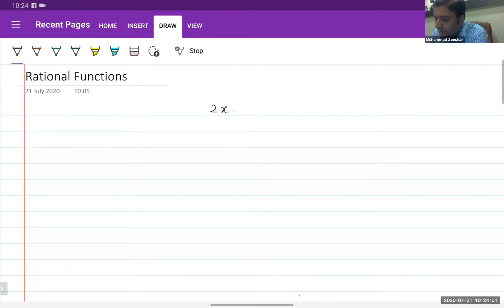21 July 2020 A2 Pure Mathematics 3 ( Lecture 10)